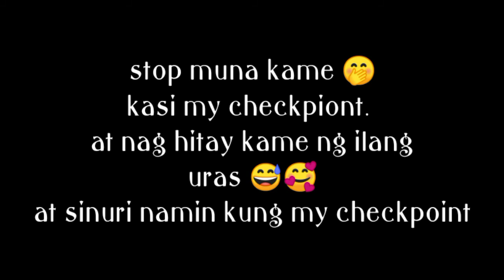Roadtrip to pastohan. Cataingan riders Roadtrip Group